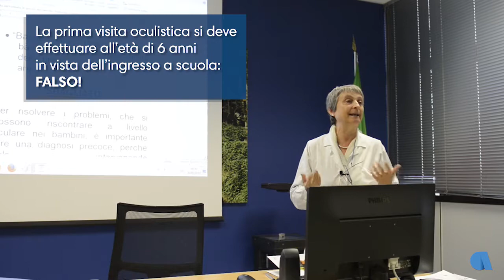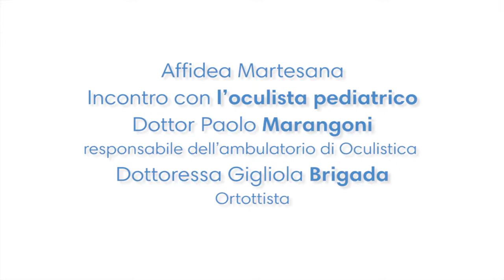Gigliola Brigada,ortottista, sfata i luoghi comuni sull'oculistica pediatrica - 1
Nel corso dell'iniziativa da Affidea Martesana di Gessate "Incontro con l'oculista pediatrico", l'ortottista Gigliola Brigada ha sfatato una serie di luogo comuni sull'oculistica pediatrica.
A che età effettuare una prima visita oculistica? Bisogna attendere l'ingresso alla scuola elementare?